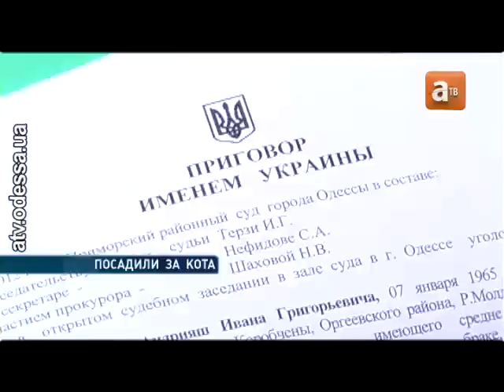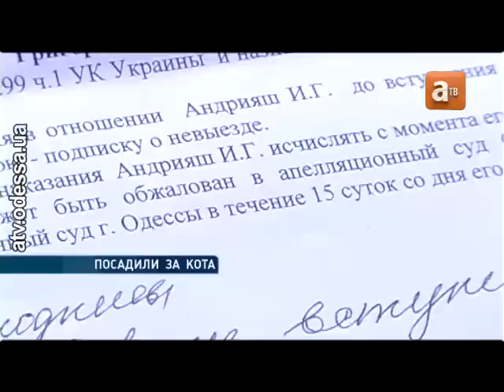АТВ: Тюремный срок за издевательство над котом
В Одессе за решётку попал мужчина, который прямо посреди улицы на глазах у прохожих пытался убить кота. Причём делал это с таким зверством, что даже самые хладнокровные не выдержали — и врукопашную полезли отбивать четвероногого у садиста.